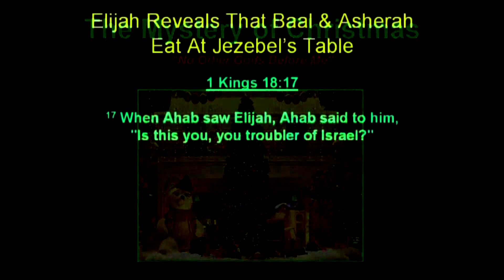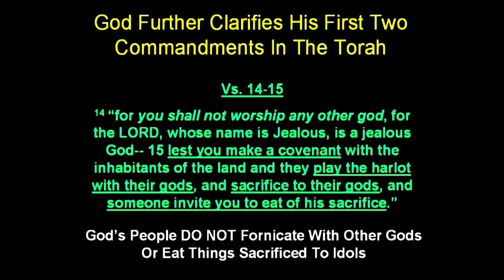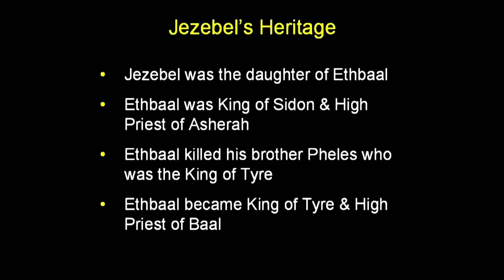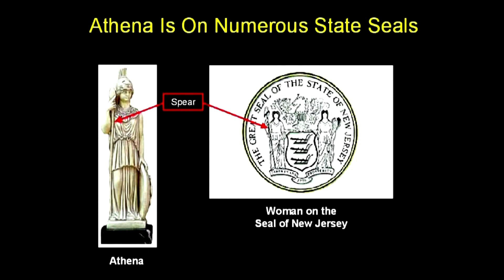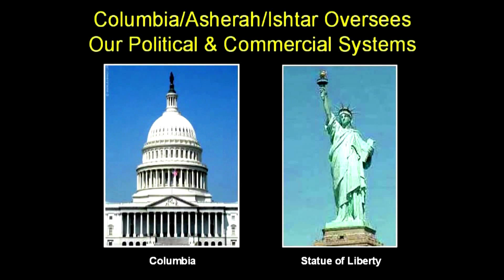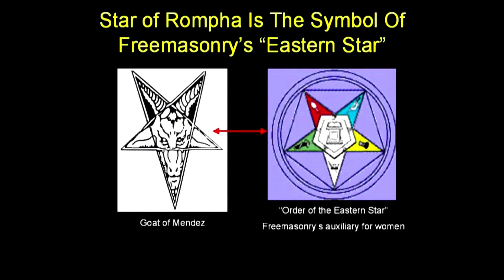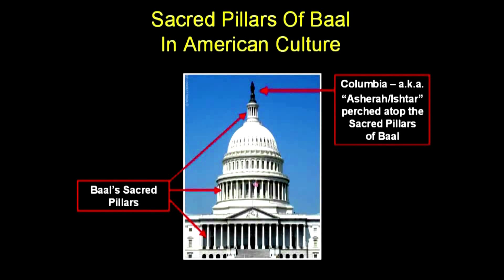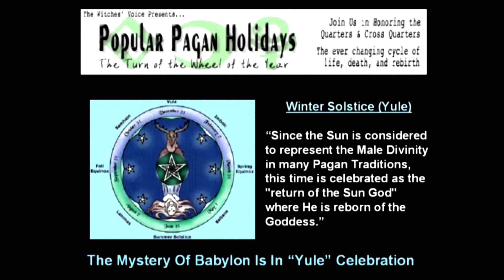12/15/22 The Mystery of Christmas - Part 1 - Christmas in the Secular World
12/15/22 The Mystery of Christmas - Part 1 - Christmas in the Secular World

Norm Franz